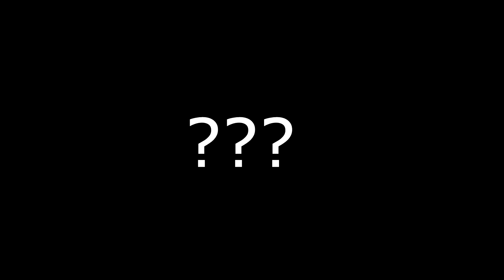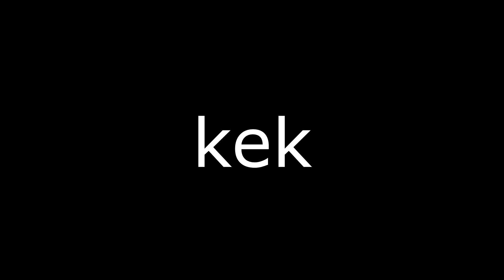Domgrath : The Destroyer of Keyboard Warriors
Chill, Zhake (Toby), Stajson (Refresh), Joeywad, Periphery, Wrath / Glory, Cleaver, Identiful (Kriegsgott), Imperishable